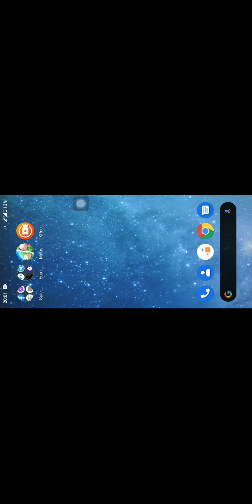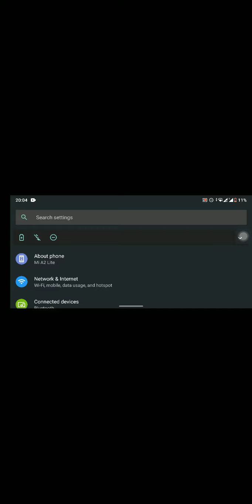Monster Legends Vlog 07/02/2021 Part 2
Collect your own team of monsters and battle others!
Dowload Monster Legends through this link to add me as a friend and help me progress!